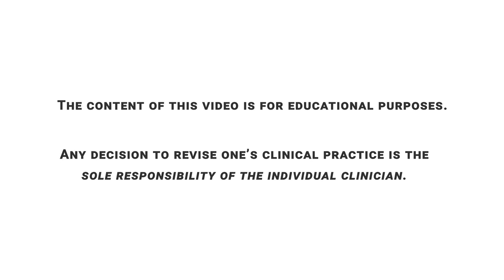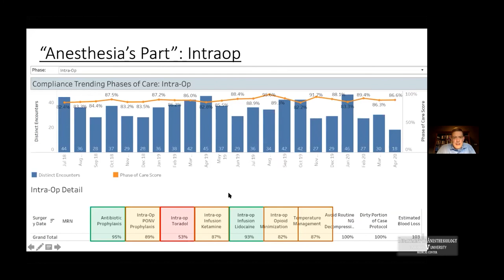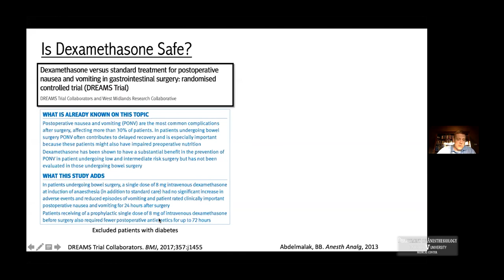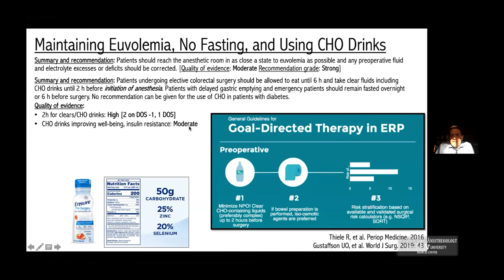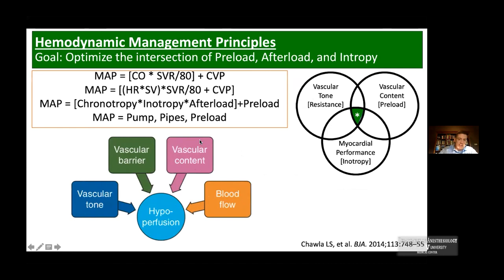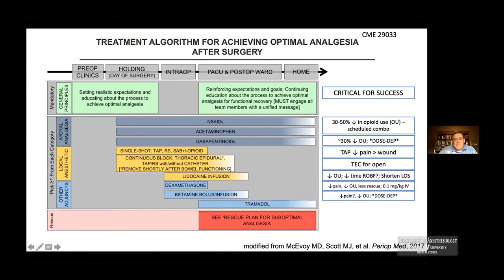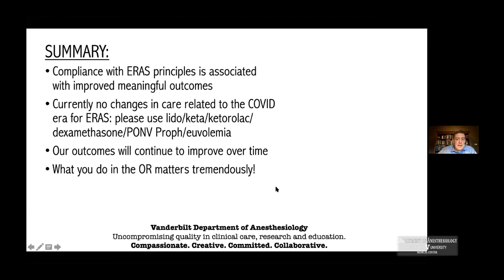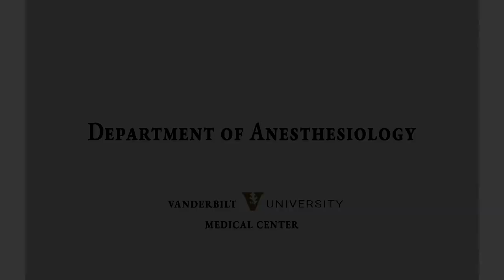Grand Rounds: VUMC ERAS: Considerations During the COVID Era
Matthew McEvoy, MD, presents Grand Rounds on ERAS and anesthetic considerations during the COVID-19 era.